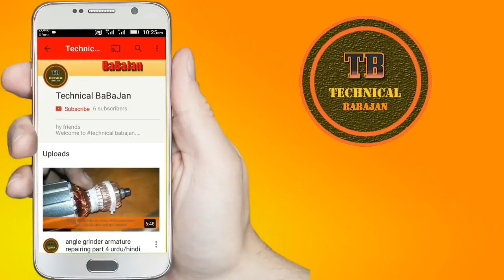new method of 7 inch angle grinder armature winding its called single winding part 3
hello, friends today I will show you a new method of 7-inch angle grinder armature winding it's called single winding enjoy the video. you can subscribe to my channel for more good videos like this.
the subscription link is below

new method of 7 inch angle grinder armature winding its called single winding  part 1

Hello, friends!
I will show you in these videos how to fix your home appliances and make some useful things.and often time I make some videos for computer Tips And Tricks, Softwares, Android apps, etc
I'm not gonna write long description,

angle grinder
"auto repair"
"bankruptcy"
"house window repair"
"damage"
"repair for"
"types of repair"
"bosch 9 inch angle grinder spares"
"bosch table saw parts"
"angle sander"
"bosch grinder replacement parts"
"6 angle grinder"
"hand grinder guards"
"circular grinder"
"cutting concrete with angle grinder"
"bosch tool repair near me"
"industrial angle grinder"
"power tool repair shop"
"angle grinder speed"
"jcb grinder spares"
"angle disc grinder"
"walter angle grinder"
"drill repair"
"side angle grinder"
"angle grinder training"
"surface grinder repair"
"angle grinder injury"
"bosch cordless drill repair"
"replacement grinder parts"
"force angle grinder"